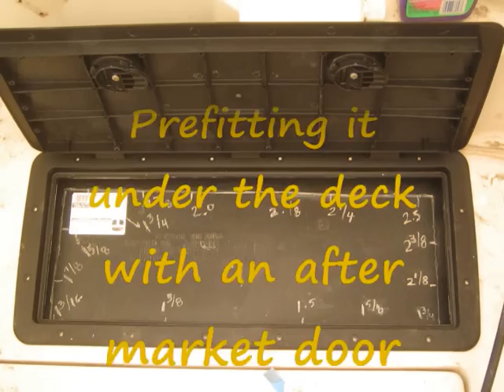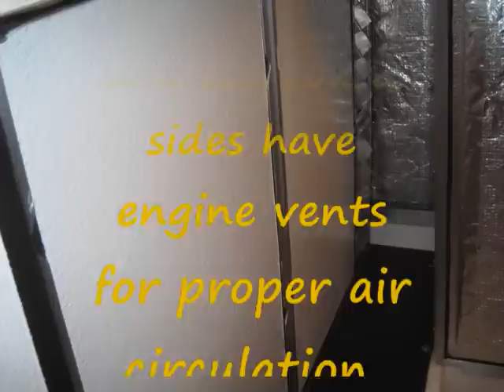Epidode No. 3 of "Pretty Perfect" - Boat Restoration, Rebuilding and Reconstruction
This episode is the third of a series about the recostruction and restoration of a 29 foot Bayliner Cabin Cruiser.  It covers from the making and installation of the custom fish box to the redesign and reconstruction of the engine compartment, using fiberglass reinforced honeycomb panels in setd of plywood.  The restoration of this 1983 Contessa will include the redesign of the hull interior, new floors supports, walls and furnishing, with the goal of reducing weight, increasing performance, reliability and reducing operating cost along with the reduction of hydrocarbon emissions thanks to these innovations and use of eco friendy components. Each Episode will cover different aspects of the rebuilding process, which is expected to be completed by the end of 2010.